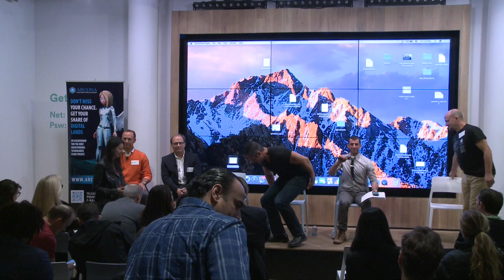Arcona Augmented Reality Ecosystem